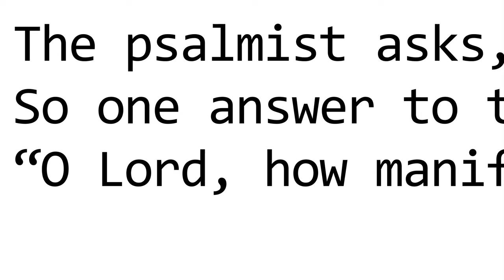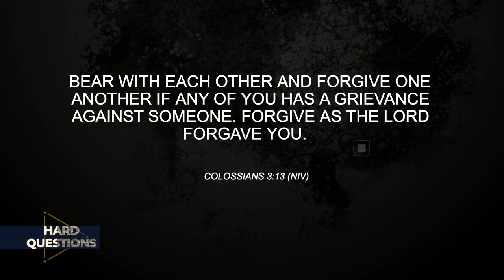Hard Questions: Why do we have to ask for forgiveness?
Join the panel of pastors on Hard Questions when we ask: how do you handle a male relative dressing in women's clothing? Why did God put the tree in the garden knowing Eve would sin? And... how do we hear from God? All that and more on Hard Questions.